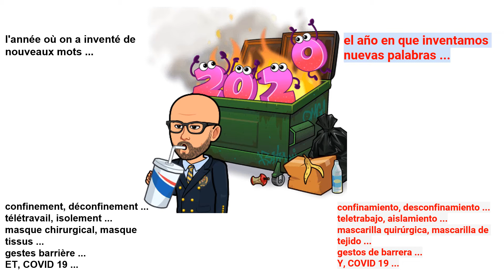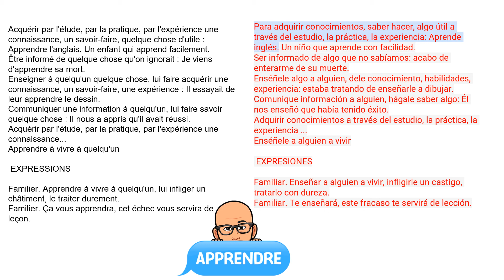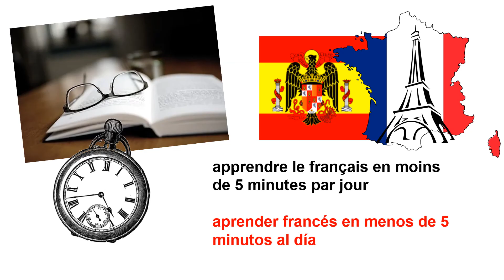Aprender frances en menos de 5 min N#29